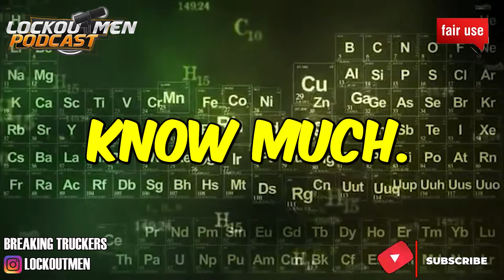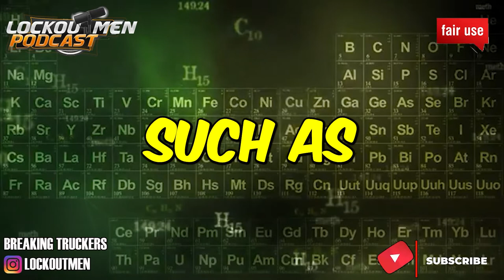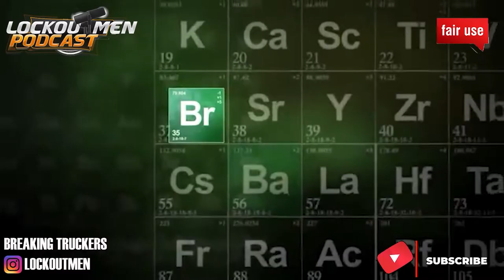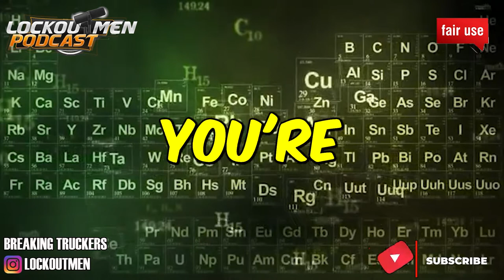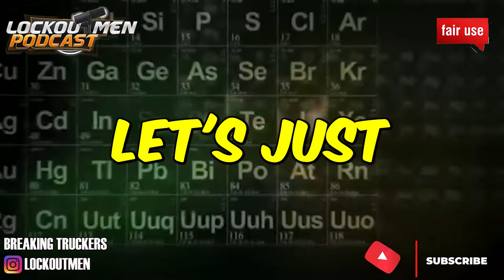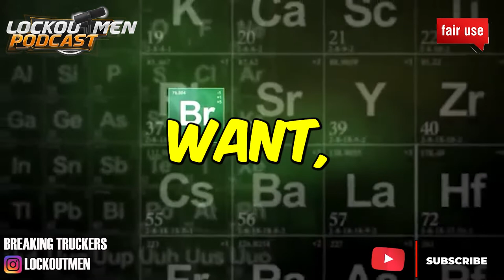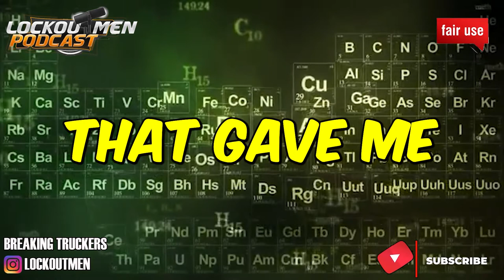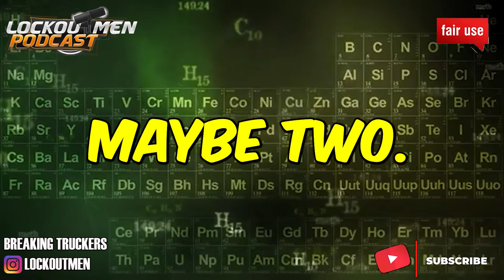A MESSAGE FOR S.A.P. DRIVERS| The Recruiter Call Channel ☎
In Today’s Episode: A MESSAGE FOR S.A.P. DRIVERS

If you enjoyed this video, please...